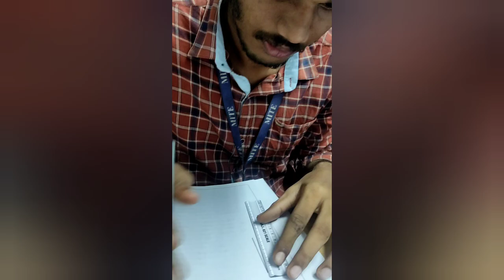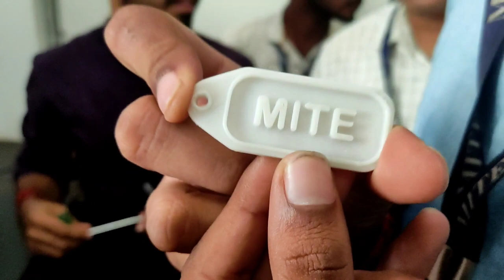Hand wrestling..💪 | 3D printing !!🗿 | uruda vlog | MAD HOUSE